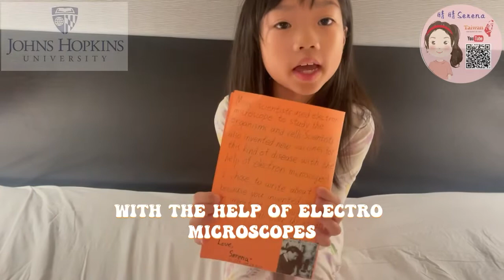【海外夏令營】CTY summer camp美國約翰霍普金斯大學天才營｜USA Johns Hopkins Center for Talented Youth-晴晴Serena-Scientist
晴晴有幸入選「美國約翰霍普金斯大學的CTY 天才營」，她參與的課程主題是「Be a Scientist 」。

￼￼營隊的行前通知就有告知，每天都會有一個大約需要花費30 ￼分鐘的小作業，￼這次的影片是其中一天的作業。

作業的內容是：他們要看一個影片￼￼，然後從影片當中選一個科學家，並製作一張卡片，感謝該位科學家

晴晴選的是一個德國的科學家￼￼，主要的內容是因為他發明了電子顯微鏡，正好跟晴晴最近閱讀一本有關COVID-19的書也有￼￼￼關

在海外的她，￼能利用有限的資源，￼做出一張這麼有創意性的感謝卡￼（很像顯微鏡可以看到很微小的東西，所以有書中書的概念￼），而且完全沒有預演、一鏡到底，就直接錄製了她的￼功課及卡片內容，真的是一個很棒的紀錄！

對於「C T Y天才營」很好奇的人，可以一窺每天的課程到底有哪些內容囉！￼敬請期待！

Serena  had the honor of being selected for the “CTY Genius Camp” at Johns Hopkins University in the United States. The theme of the course she participated in was “Be a Scientist.”

In the pre-camp notice, it was mentioned that there would be a daily assignment lasting about 30 minutes. One of these assignments involved watching a video. The task was to choose a scientist from the video and create a card to express gratitude to that scientist.

Serena chose a German scientist mainly because he invented the electron microscope, aligning with her recent reading on COVID-19. Despite being overseas, she creatively crafted a gratitude card using limited resources. The card, resembling a microscope revealing tiny details (reflecting the concept from the book she read), was made without rehearsal, filmed in one take, showcasing her remarkable effort and recording her homework content.

CTY是什麼？
美國約翰霍普金斯大學天才少年中心（JOHNS HOPKINS CENTER FOR TALENTED YOUTH）簡稱CTY，是全美歷史最悠久、最權威的天才教育研究機構之一。（這段是網路資訊）

目前為止覺得真的是很用心的營隊，不管是在學術、￼國際交流層面都很豐富！￼

CTY stands for the Johns Hopkins Center for Talented Youth, which is one of the oldest and most prestigious institutions for gifted education research in the United States. As per online information, it has a rich history and is renowned for its dedication to nurturing the talents of young minds.

So far, it appears to be a camp that truly invests in both academic and international exchange aspects.